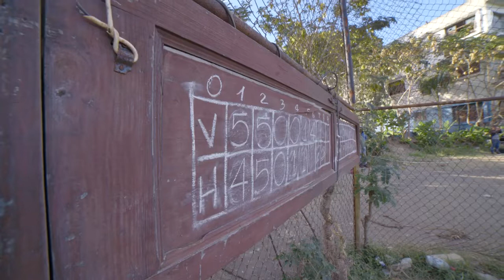BOSS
José Luis Bos es un entrenador de béisbol que trabajo con el equipo de Artemisa en la Serie Nacional(Cuba) ,actualmente se encuentra desempleado debido a trámites burocráticos del INDER.